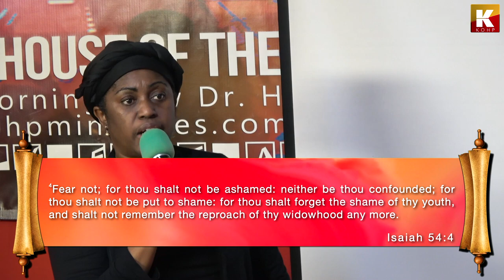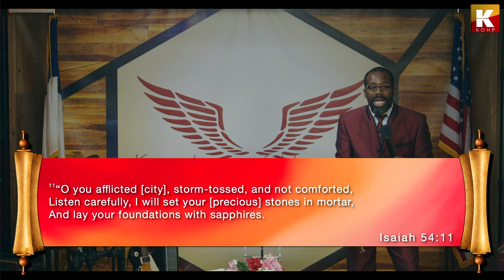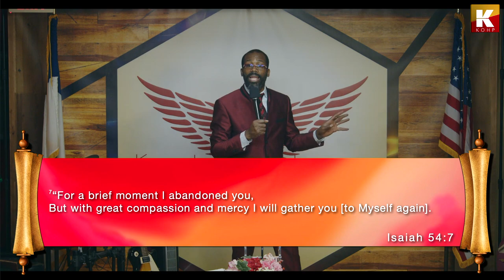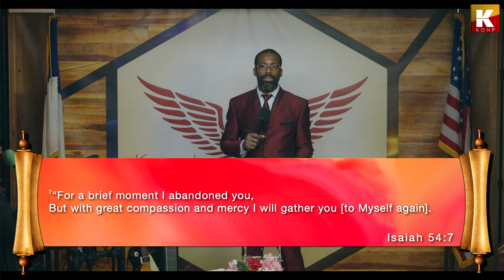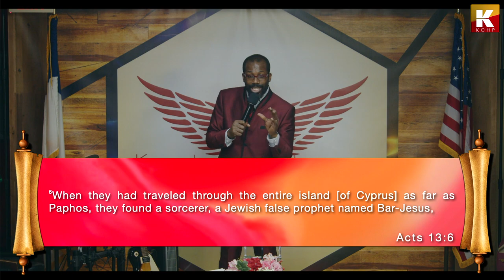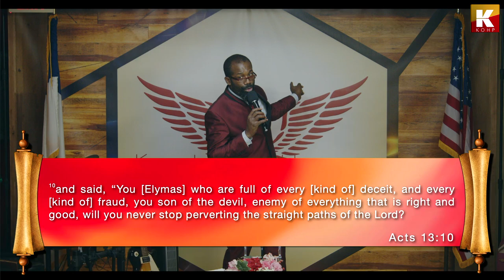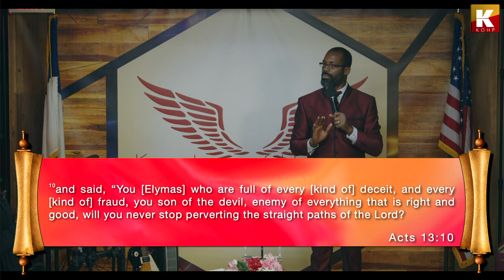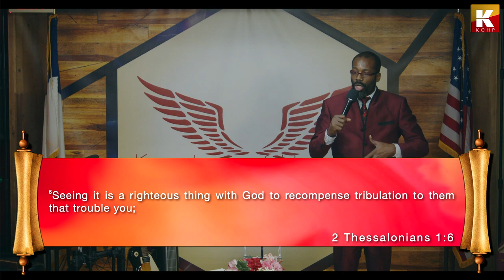Shout for Joy... Break Forth – Isaiah 54:1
Download the KOHP Mobile App for more proximity